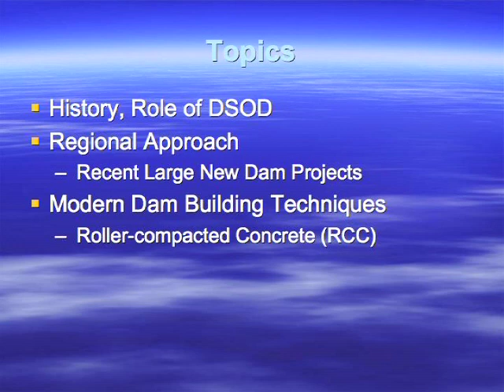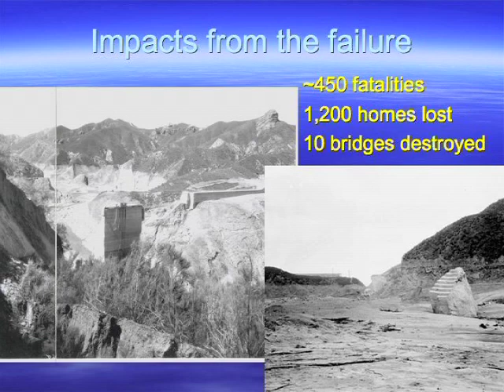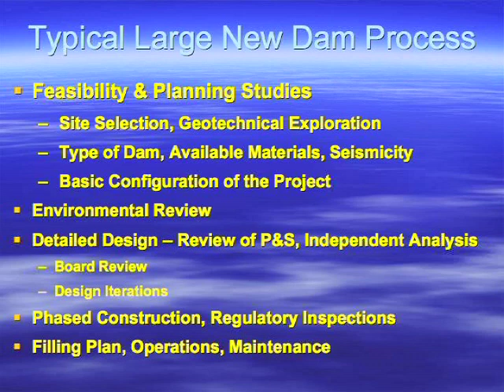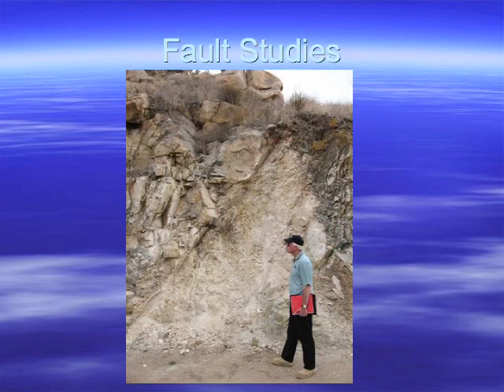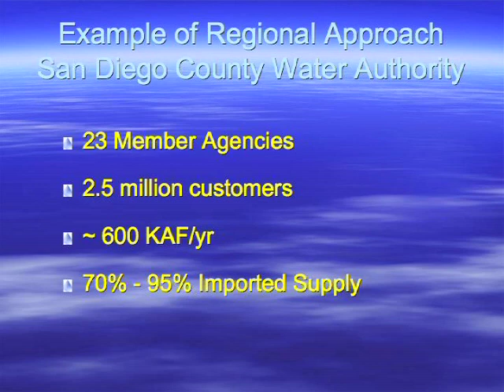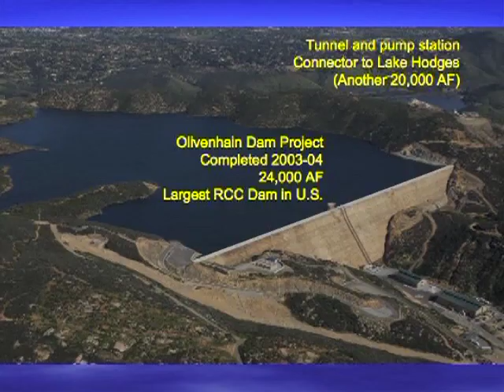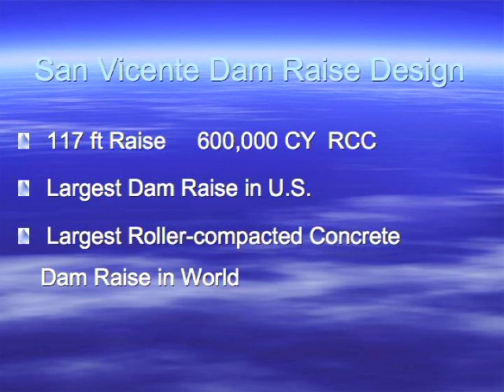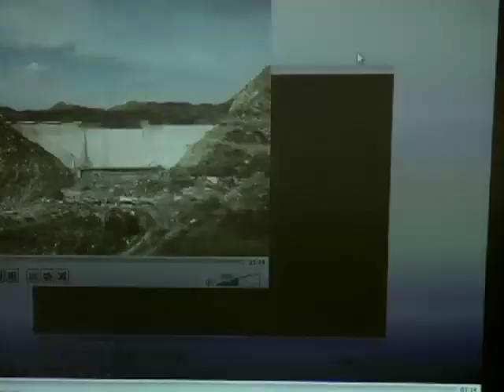ADC Forum Mark Schultz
Supervising Engineer, Department of Water Resources, speaks at the Sacramento Regional Water-Storage Forum.